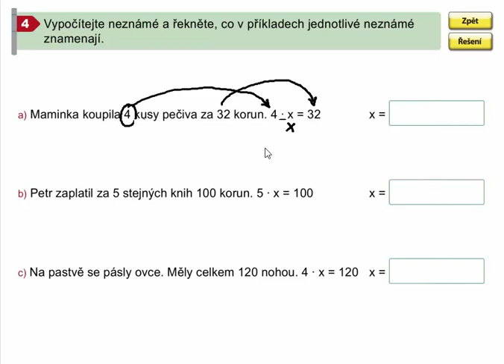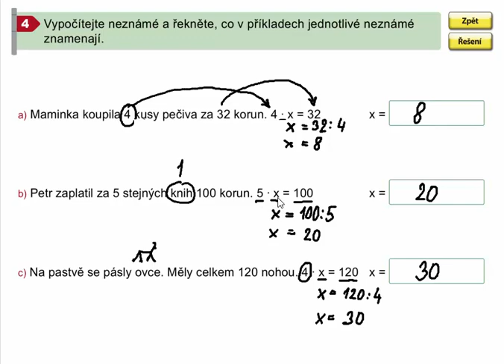Rovnice (pro 1. stupeň ZŠ) , Mat. mat. pro 4.roč., 2. díl, str. 57, cv. 4